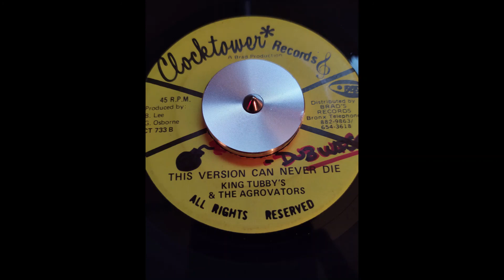This Version Can Never Die-King Tubby and the Aggrovators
This Version Can Never Die
King Tubby and the Aggrovators
Clocktower Records 7" US 1975